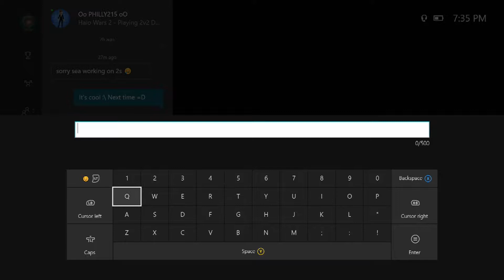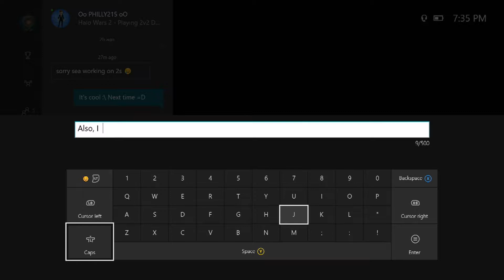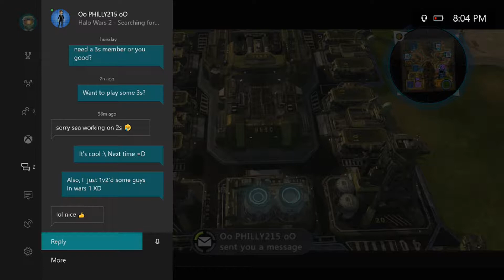Curb stomping noobs according to their rules. No surprise it's "no rushing" XD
So yeah. These guys (who think they're "Great") quit out immediately prior to this and said they would play if we didn't rush so we obliged... And beat them anyway XD More proof that rushing alone is not why most people loose.

Then they complained about cars using scarabs XD